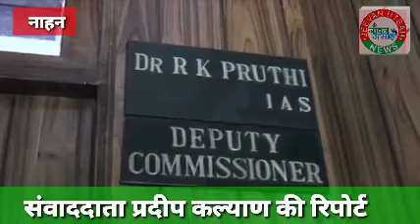बिना अनुमति के ठहराया एक व्यक्ति को क्वारन्टीन में, बाद में निकला कोरोना पॉजिटिव!